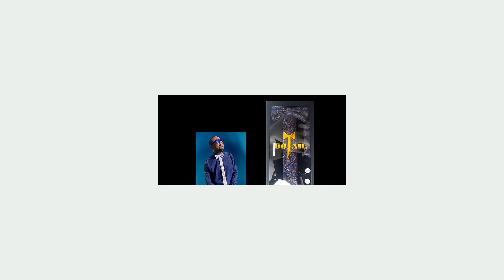Botail by Jeffrey Complete Tie Set